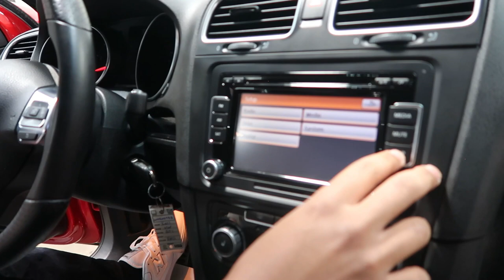Bought My Son A His Dream Car...His Reaction Was Priceless!!! | FaTkaT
What up KatNation!!

H&R Springs:

10mm Spacers I have:

Front Splitter Strut Bars:

6 Piston FRONT Powerstop Brakes:

REAR Powerstop Brakes:

LED Side Markers:

Battery Tender:

Camera That I use:

G7x Bundle:

Full video of feature: Starts at 9:08

or

AND